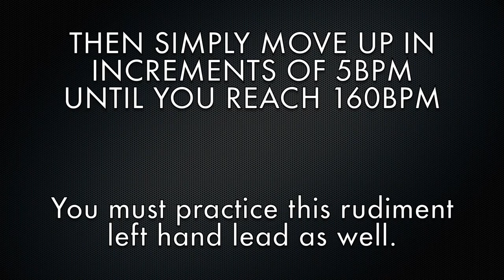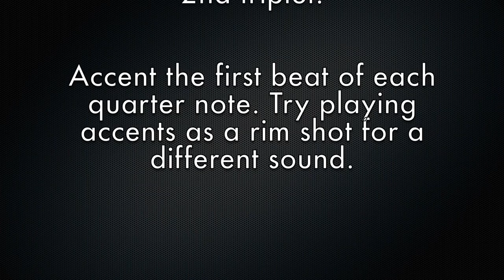Stuart Spence - The Flam Drag Drum Lesson - How to play Rudiments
Hey here is my next drum lesson for my Rudiment series. Here we look into one of the best Rudiments the The Flam Drag.

Playing the Flam Drag rudiment is great fun and is a fundamental rudiment. It's the next progression from the Flam Accent so if you haven't watched it check it out on my videos. It crosses over from the snare drum to using around the drum kit very effectively. It works in almost every setting classical percussion, jazz, rock, funk, pop, country, metal and fusion music.

I hope this instruction video can help you and offer an insight into how to execute the Flam Drag effectively.

Thanks

The Flam Drag | Rudiment Series | Stuart Spence | Drummer | Educator

Official Sites